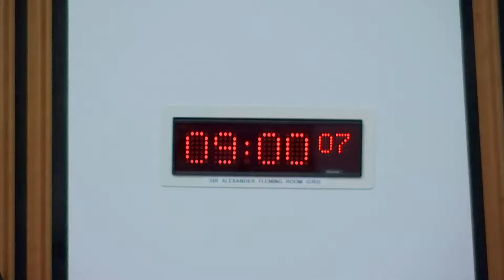Health, Social Care and Sport Committee - 7 December 2021